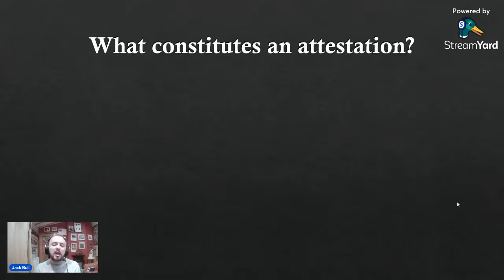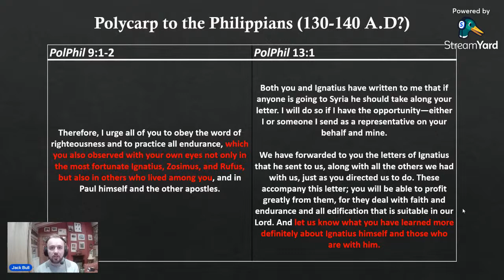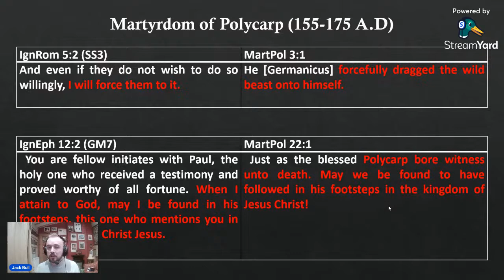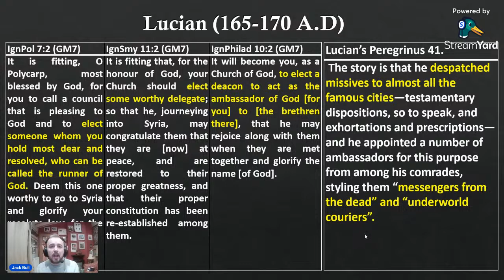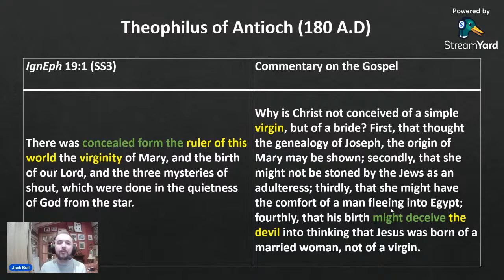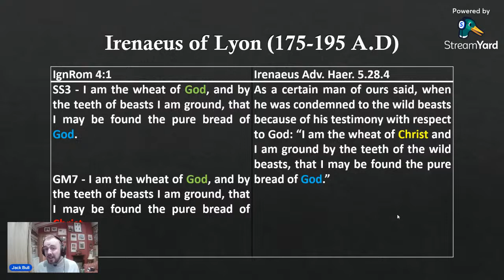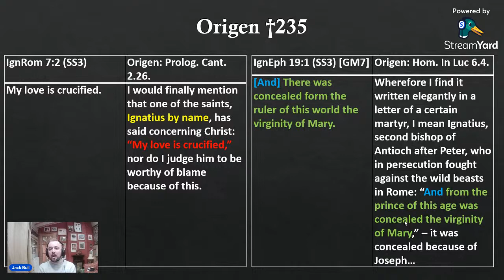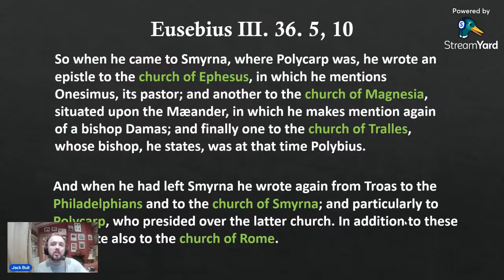Ignatius of Antioch: Which Epistles did the Early Church Fathers Know?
A viewer asked me recently, "How can you reject the 7L [7 letter-collection] middle recension when Lightfoot showed that Polycarp, Lucian and Irenaeus clearly cited that version?"

In this video I want to answer that question and show why I believe the earliest Fathers knew the 'short recension' of the three letter-collection and not the seven in the middle form.